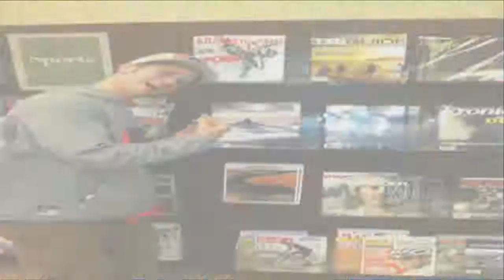BOMB SNOW | Ski Culture Docu Seies | Sizzle Reel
An extreme, off-the-wall documentary series following the team at Bomb Snow magazine in Bozeman, MT.